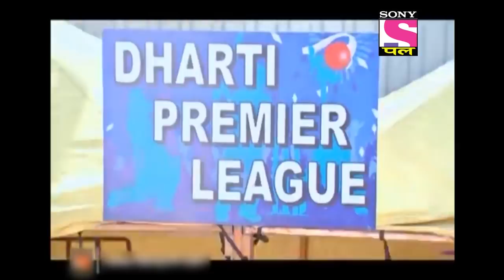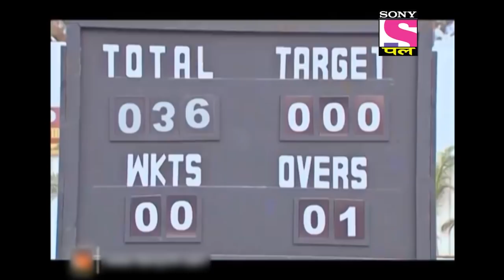Baalveer | Full Episode | Episode 974 | 13th November 2021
Episode 974 - The Sports Competition
Baalveer and his team are practising hard for their cricket match against King Hansmatol and his team of aliens. While Hansmatol is adamant in winning the match, by hook or by crook.